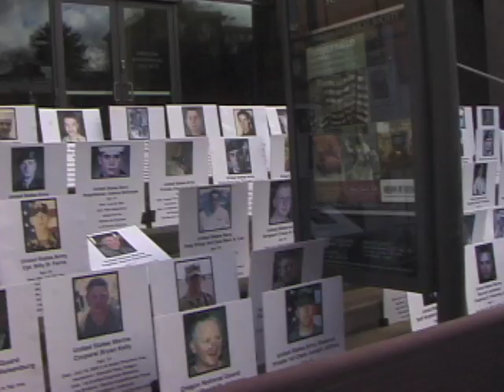Portland Peaceful Response Coalition (PPRC)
An interview with members of the Portland Peaceful Response Coalition (PPRC) in 2007. The PPRC has helped organize anti-war protests since 2001. This segment was produced for the Conduit video project, which aired on the channels of Portland Community Media in 2007.